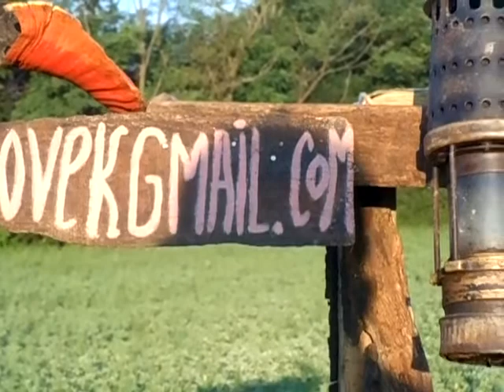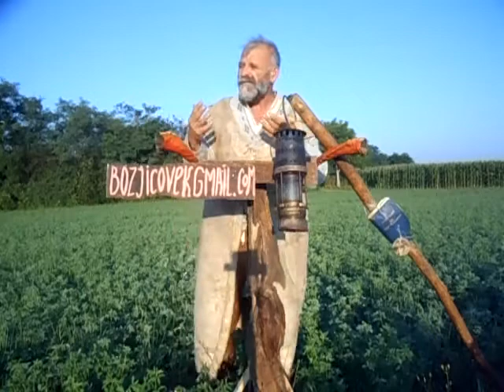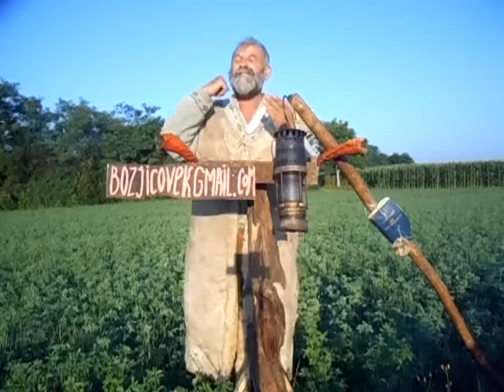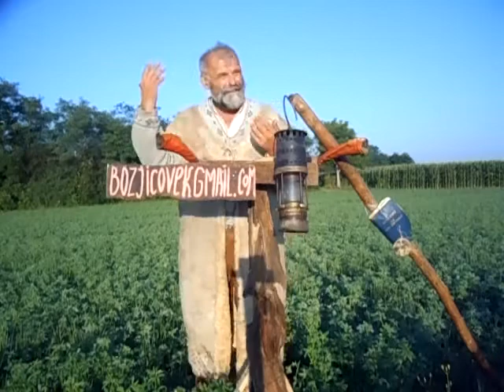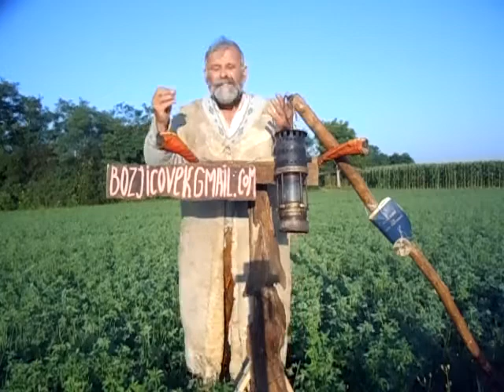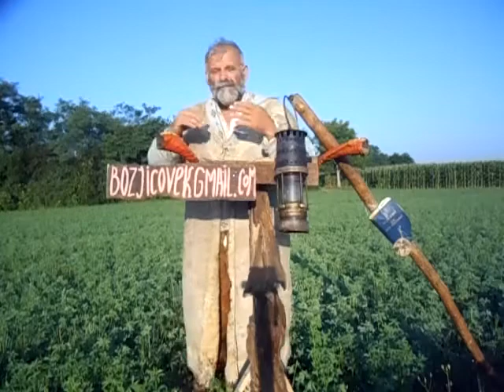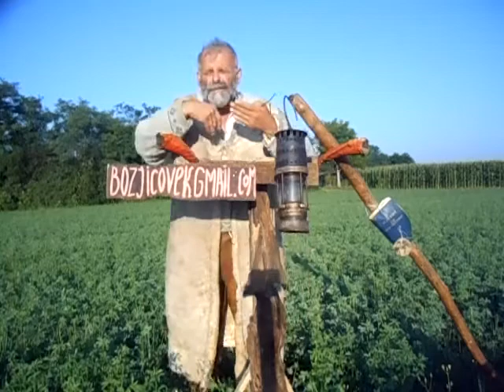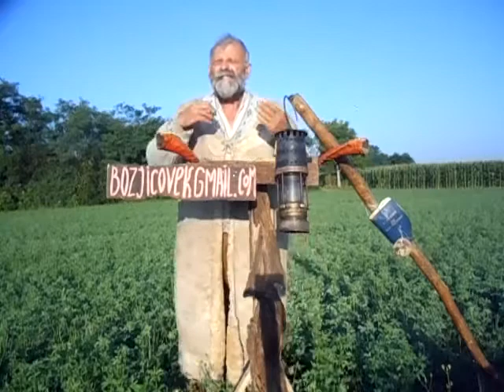Man of God- Izađi iz nje narode moj (Part 1.)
Otkrivenje 18:4 Izađite iz otpalih crkvi sa temeljom trojstva, Otkrivenje 13. 666. Otkrivenje 17 srušen berlinski zid, desetorica, tajna veliki vavilon: ekumenska crkva sa svojim ćerima i antihris koji sedi na gorama u vatikanu. Izrael u planu spasenja. Zaharija 12-14. Isus Jahve Ja Jesam Put Istina i Život. Mat 28:19  dela 2:38. Luka 24:47; Kada budu rekli mir doći će na njih pogibao..Mat.13. Pšenica ili kukolj!?